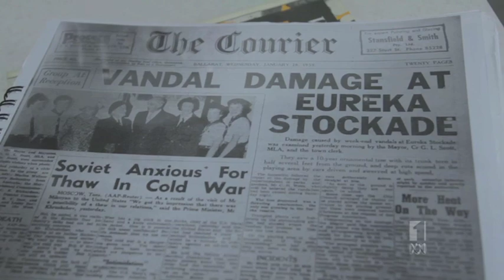Hair & Makeup | The Doctor Blake Mysteries | Fridays, 8.30pm, ABC1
Go behind the scenes and learn about hair and makeup in The Doctor Blake Mysteries.